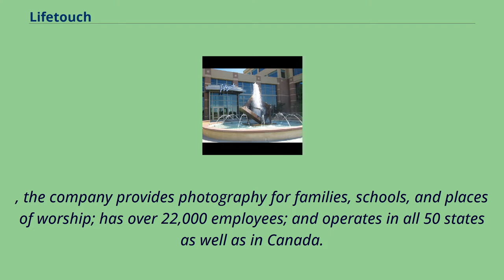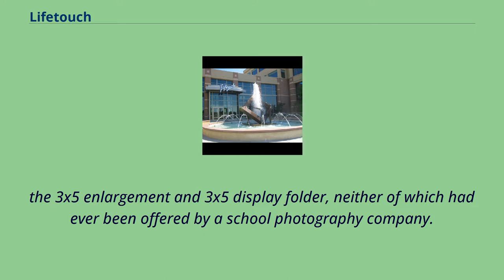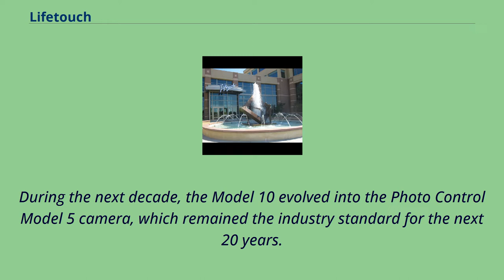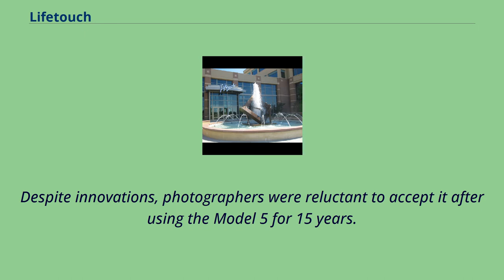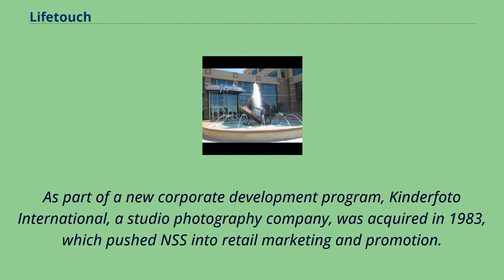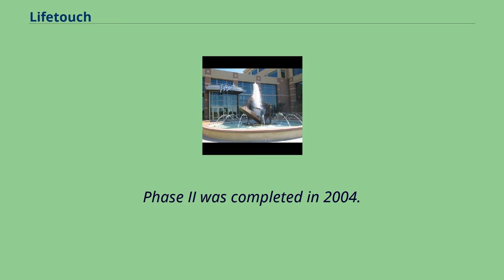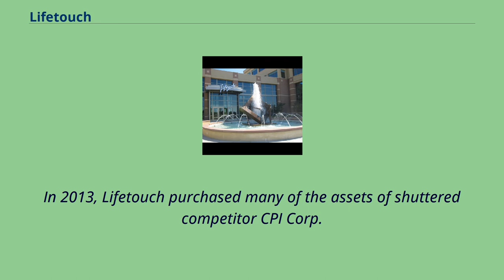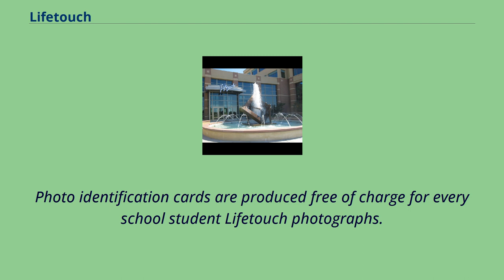Lifetouch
Companies_based_in_Eden_Prairie,_Minnesota
Employee-owned_companies_of_the_United_States
The sculpture, Generations, was created for the 70th anniversary of Lifetouch by sculptor Nicholas Legeros.
Lifetouch Inc.
is an American-based photography company headquartered in Eden Prairie, Minnesota, with its Canadian operations based in Winnipeg, Manitoba.
It was founded as National School Studios （NSS） in 1936 by Eldon Rothgeb and R. Bruce Reinecker and incorporated in March 1948.
A subsidiary of Redwood City, California-based Shutterfly Inc.
, the company provides photography for families, schools, and places of worship; has over 22,000 employees; and operates in all 50 states as well as in Canada.
Through Lifetouch Media Productions, video support is provided to internal and external customers.
Company photography labs are located throughout the United States and Canada.
Business units under the corporate umbrella include: Defunct business units: Former logo of Lifetouch from 1986 to 2017.
Two traveling salesmen, Eldon Rothgeb （1916 – 1972） and R. Bruce Reinecker （1910 – 1987）, had worked together for a couple of years for a school photography studio in Kansas City, Missouri.
In 1936, in the midst of the Great Depression, they raised $500 and initiated their plan to open their own school photography company, setting up business as National School Studios （NSS）, "School Photography of Distinction", in Minneapolis, Minnesota.
They chose the Upper Midwest to launch their business, a predominantly rural area with fewer professional photographers and thus potential for greater opportunity.
By 1939, the NSS had more than a...